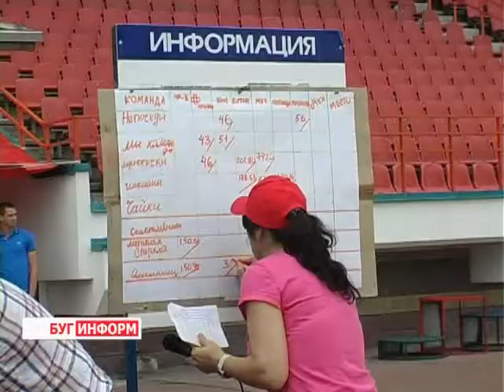2013-06-18 г. Брест Телекомпания "Буг-ТВ". 3-ий турнир по детской легкой атлетике.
Журналист К. Карлович.  Оператор К. Липовик
Большое путешествие начинается с маленького, неуверенного первого шага. Дорога к спортивным вершинам «королевы спорта» лёгкой атлетики для белорусских спортсменов начинается с регулярных тренировок и небольших соревнований. Сегодня на стадионе «Брестский» прошел третий турнир по детской легкой атлетике. В соревновании приняли участие более сотни маленьких брестчан.